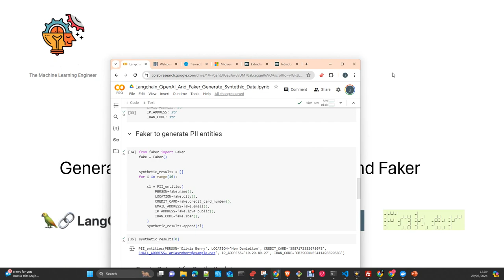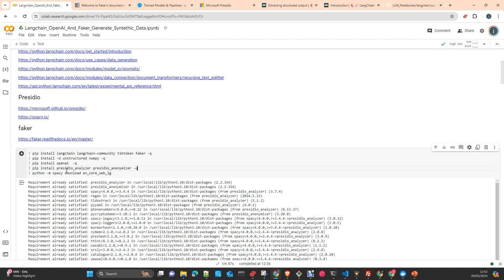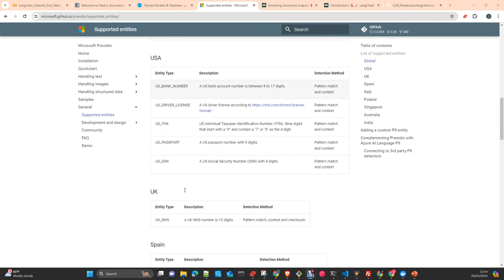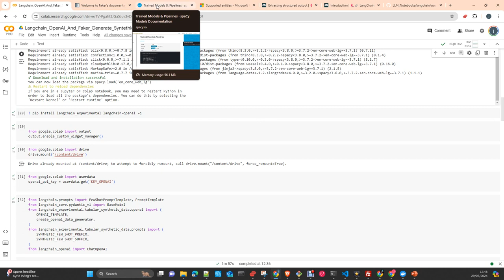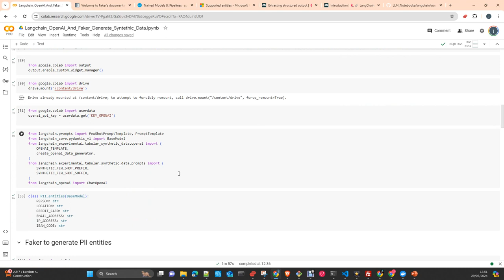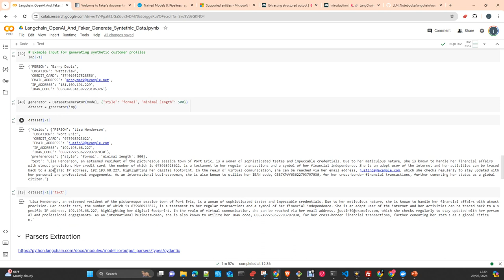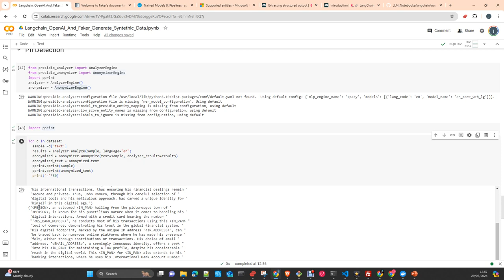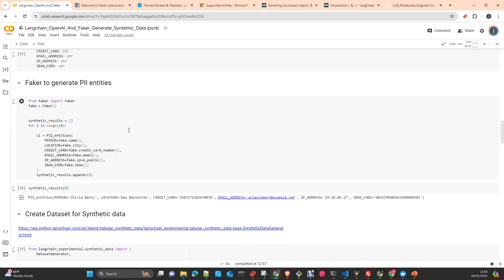Crear Synthetic Data con Langchain , OpenAi y Faker Español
Cretate Synthetic Data with Langchain ,  OpenAi y Faker  Español